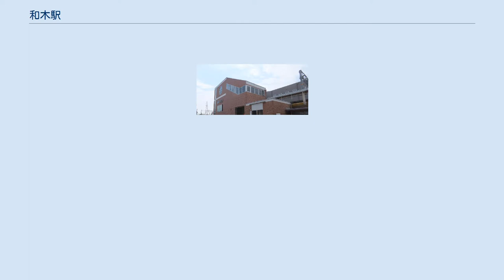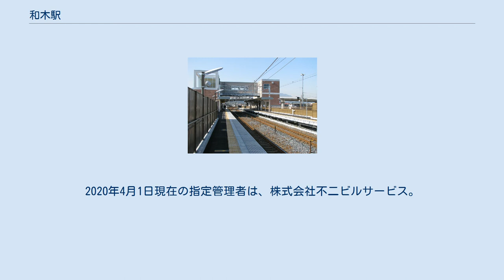和木駅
ホーム　左が広島方面　右が岩国方面 東口 和木駅（わきえき）は、山口県玖珂郡和木町和木四丁目にある、西日本旅客鉄道（JR西日本）山陽本線の駅である。
 山口県では最東端の駅でもある。
 和木町と岩国市の市町境にあたる、山口県道135号北中山岩国線の山陽本線跨線橋（あけぼの橋）の南側に位置する。
元々和木町には山陽本線が通過していたものの、町域を通過する区間が1km弱と短く、隣接する大竹駅からも1.5kmと比較的近かったこともあって鉄道駅がなかった。
町民は隣接する大竹駅または岩国駅を利用していたが、1982年（昭和57年）以降広島 - 岩国間のダイヤが「短編成・高頻度」の都市近郊型に移行し、同区間で新駅が続々と誕生する中で和木町がJRに新駅の設置を打診。
広島シティネットワーク整備の一環として、町や関係機関等が駅施設の建設費を負担する請願駅として設置された。
 有効長165m（8両編成対応）、幅2m（内4両編成分は3m）の相対式2面2線のホームを有し、ホーム南端25mが岩国市域（岩国市装束町）にかかる。
西口（和木町役場方面）と東口（国道2号方面）の2ヶ所の出入り口を有し、東西それぞれに簡易自動改札機が設置されている。
西口にはトイレ（男女別・多目的）と駅事務室が設けられ、ICOCA利用可能駅（相互利用可能ICカードはICOCAの項を参照）。
岩国駅管轄の簡易委託駅で、西口にPOS端末が設置されている。
 東西を結ぶ自由通路が設けられ、駅にはエレベーターが各ホームに設けられている。
西口側および東口側に自動車停車帯および駐輪場が確保されている。
町内巡回バスおよび岩国市営バスが駅前広場に乗り入れる。
 接近メロディーは、当駅のみ、広島支社の半音上がった接近メロディーを使用している。
 駅スタンプは「蜂ヶ峰総合公園のある駅」。
 当駅は鉄道駅であると同時に、和木町の設置条例に基づく公共施設でもある。
ホームなどのJR西日本の保有施設を除く部分（駅舎事務室、自由通路など）は和木町の保有・管理する施設である。
 当駅の施設のうち、和木町が保有・管理する部分については和木駅交流プラザという総称が与えられており、駅周辺に設置してある駐輪場ともども、指定管理者制度に基づく管理が行われている。
2020年4月1日現在の指定管理者は、株式会社不二ビルサービス。
 なお、上記の指定管理者の行える業務にはJR西日本の乗車券類の発券業務等も含まれている。
和木町より任命された指定管理者は、当駅運営上の相互関係については明らかでない。
 和木町役場などが集まっている場所までは、西口から約650m前後となる。
 西口の前にスーパー（丸久）が営業している。
 1日の平均乗車人員は以下の通りである。